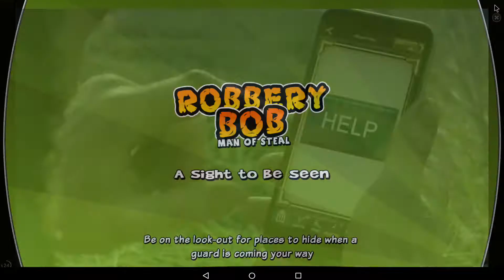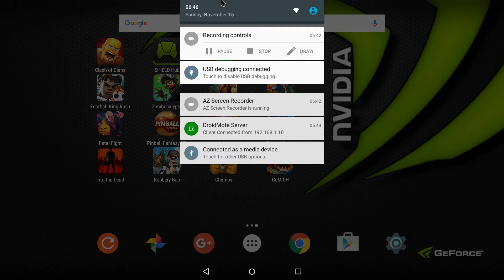Robbery Bob Free on Shield TV